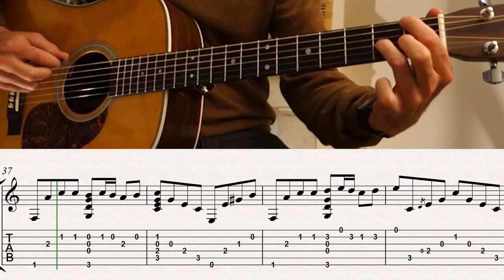IMAGINE/John Lennon/complete guitar solo arrangement #19 (with SCORE + TAB)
Hi it's ben from Ben-T-Zik guitar lessons ! Here is a instrumental guitar version of IMAGINE by John LENNON with score & tab !  Click Below for more info ! ↓↓↓↓↓↓

Take a look at the channel and learn guitar arrangement for solo, duo, trio, scales exercises, jamtrack, and more. There are differents types of songs and levels ! Every videos got score & tabs to learn the songs easily ! You also print the pdf on the website !

Have fun ! ;o)

Musically ;o)